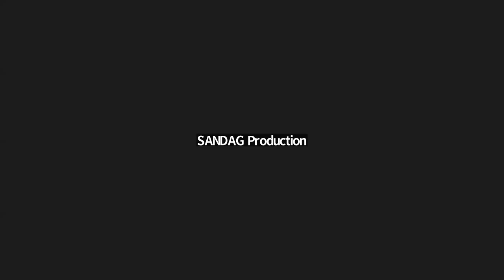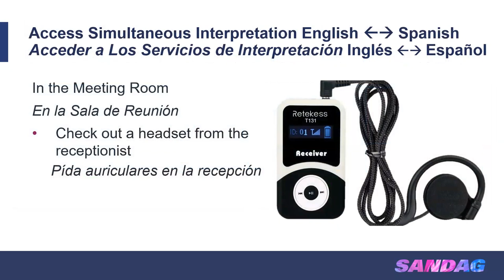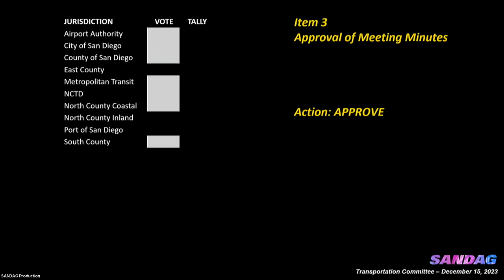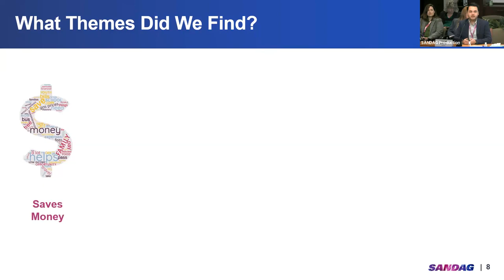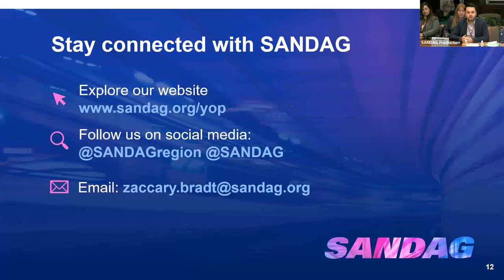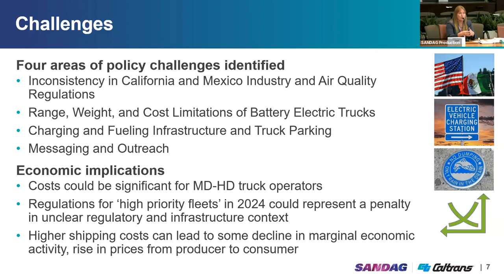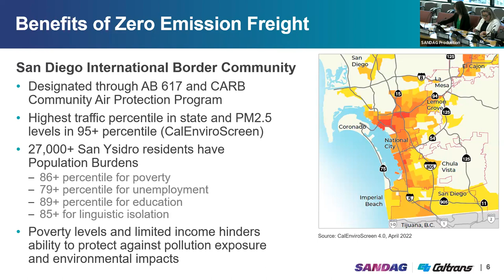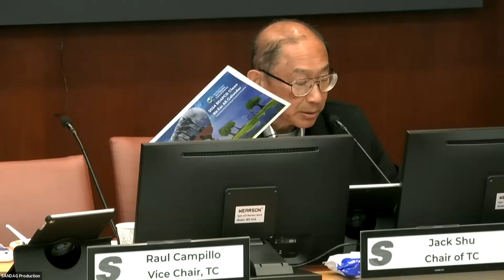SANDAG Transportation Committee - December 15, 2023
Meeting with the SANDAG Transportation Committee from December 15, 2023.